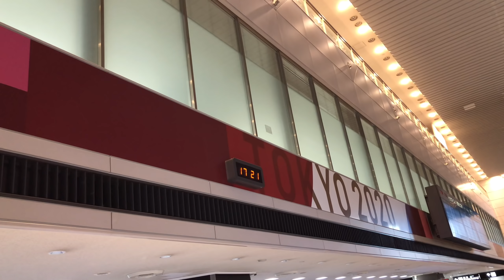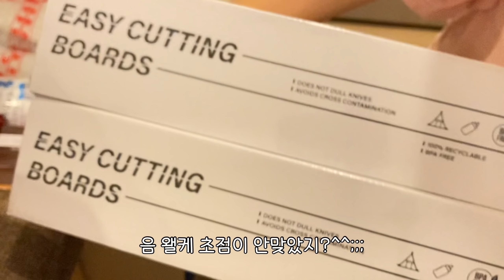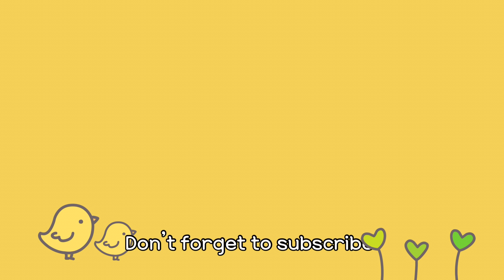일본 브이로그✨다코야끼 틀로 슈마이 만들기｜코하쿠토 만들기｜계란후라이 짜장밥｜로시당면 떡볶이｜일본 자가격리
드디어 일본 브이로그가 다시 시작되었어요~! 짝짝짝~ 👏
나리타 공항 도착부터 일본 격리 일상부터네요.

집에서 남편, 아이들과 다코야끼 틀로 슈마이도 만들고,
아름답고 신비스러운 색깔의 코하쿠토도 만들고,
로시당면 떡볶이 & 김말이 튀김 분식 세트까지...!

오랜만 남편 개그도 듣고, 집에서 요리도 하고, 아이들과 만들기도 하고...
다시 일상으로 돌아온 그런 느낌이네요.

그리고 전... 한국에 이어 도쿄에서도 하루 하루 살이 찌고 있네요. 🤦

그럼 다시 시작된 일본 일상 브이로그,
앞으로도 잘 부탁 드려요! 💖

그럼 잘 부탁 드립니다.

본 영상에서는 아래의 음원을 사용하고 있습니다.